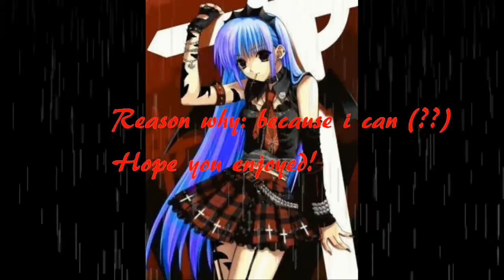Nikifm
This is a bunch of random pics
Song: Nikifm
Artist: hawthorne Heights